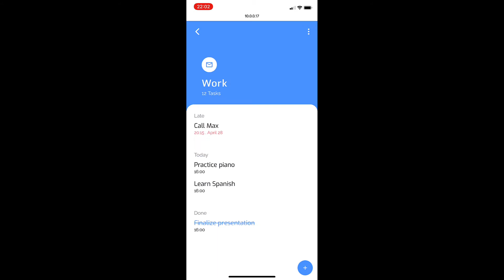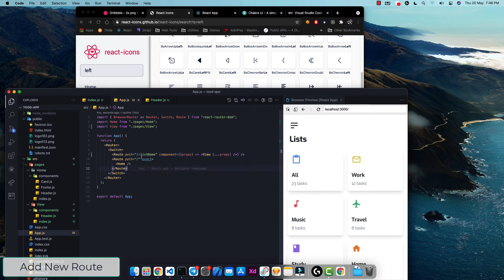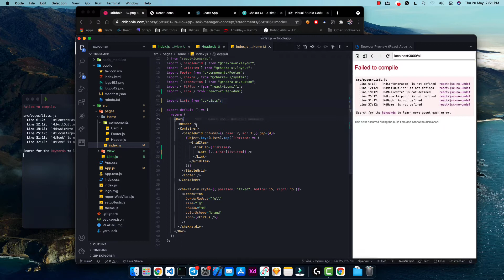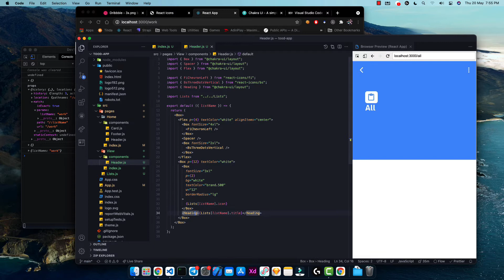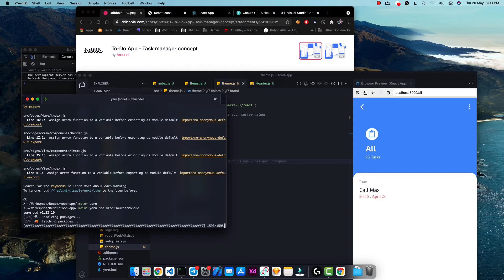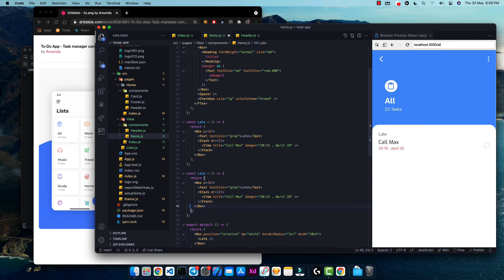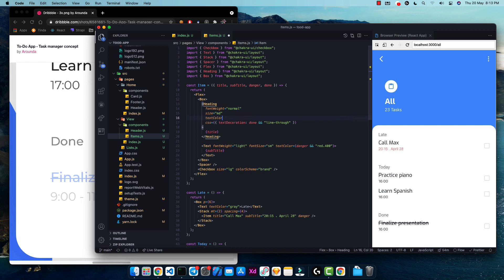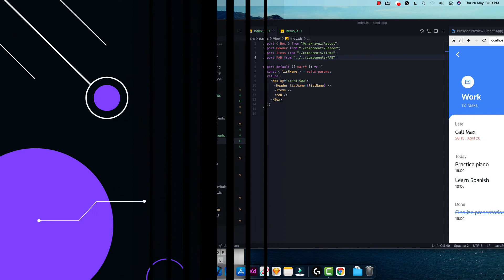REACT JS TODO APP DESIGN 🔥 DRIBBLE | PART 2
Let's continue from the Part 1.
We’re going to design a Todo Web application using React JS from scratch with the help of ChakraUI.
In this part, you’ll only get the Item view design and other fixes.

Timestamps:

00:00 - Preview of the app
00:15 - Welcome to Part 2
00:39 - Find live viewer extension
02:30 - Adding new route
03:06 - Designing View Page
04:00 - Designing Header
08:44 - Designing Item View
15:58 - Fixing Layout Design
17:47 - Separating FAB
18:30 - Thanks for watching